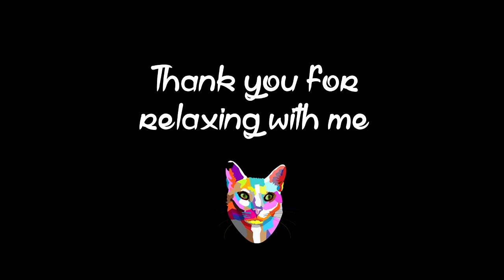ASMR Craft | Crepe Paper Succulent | Cutting, Folding, Crinkling (silent, no talking)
In this video I make a succulent plant out of crepe paper. Even I can't kill this one!!

Some nice crepe paper crinkling sounds along with cutting and folding. Then some gluing of the leaves together to make the final product.

I normally leave my auto focus off when making videos, but accidentally left it on in this one, so there is a bit of in and out of focus going on throughout.

With Purrs,
ASMRKitty x